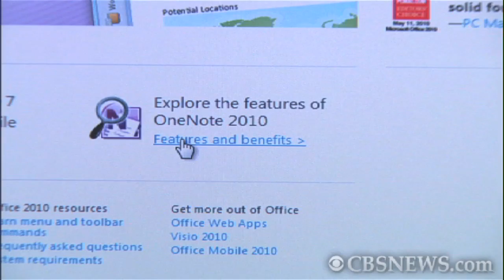Potty Training 101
Moving your kids from pampers to the potty can be stressful. Parent Magazine's Kara Corridan gives CNET's Molly Wood her potty training tips. Then, a tool for doing homework that may save your sanity.